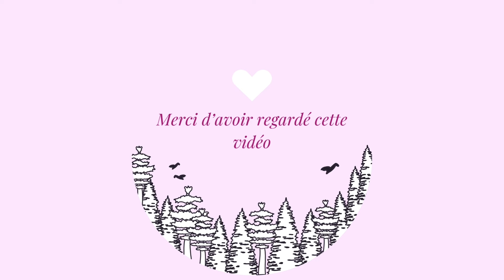POURQUOI TRAVAILLER UNIQUEMENT POUR PAYER MES FACTURES EST UN SIGNE DE RÉUSSITE ?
Presque deux mois depuis ma dernière vidéo... J'ai repris ma caméra pour partager avec vous une petite reflexion que je me suis faite autour de l'idée de "travailler seulement pour payer ses factures". J'ai beaucoup utilisé cette phrase pour justifier des achats qui - je le savais - ne m'étaient pas utiles. Aujourd'hui, après avoir eu la chance d'expérimenter une vie sans peur de manquer, je me retrouve à travailler pour un SMIC. Je me retrouve donc à travailler uniquement pour payer mes factures.
Etrangement, je suis bien plus heureuse que je ne l'étais auparavant. Petit à petit, je me défais de mes envies d'ailleurs et de "toujours plus". A la place, j'apprends à être heureuse d'exister.

Et je pense que c'est ça, ma plus belle réussite : trouver le bonheur dans le quotidien et dans mon existence seule.

(Cette description est un peu trop New-Age, désolée...)

Hello !

Moi, c'est Liz et j'ai vécu au Koweït pendant quelques années avant de revenir vivre en France. Sur cette chaîne, on va continuer à parler d'argent mais je vais aussi partager avec vous mon chemin vers une vie plus en accord avec ... la Vie.

De mon petit coin de Normandie dans lequel je vis avec mes deux chats, je vous raconte un peu comment je sors petit à petit de la surconsommation et comment je m'épanouis en possédant de moins en moins.

Vous pouvez aussi me retrouver sur instagram : @SlowLifeByLiz !

N'hésitez pas à laisser un petit commentaire, j'adore discuter !